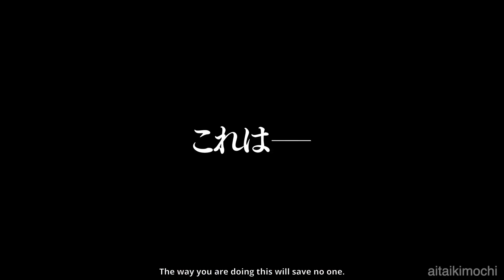Final Fantasy XVI SALVATION Japanese Trailer with English Subs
I translated the Japanese version of the FF16 "SALVATION" trailer as there are a lot of differences in the script that reveal more story and lore. Please credit if sharing outside of YouTube!